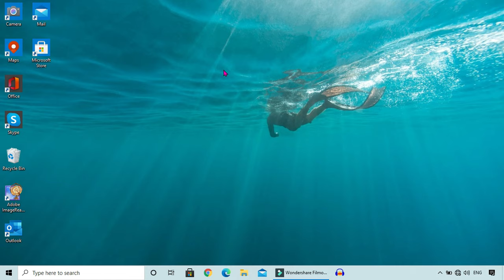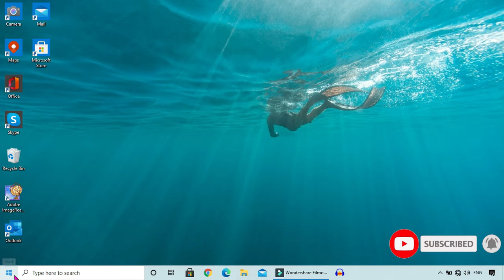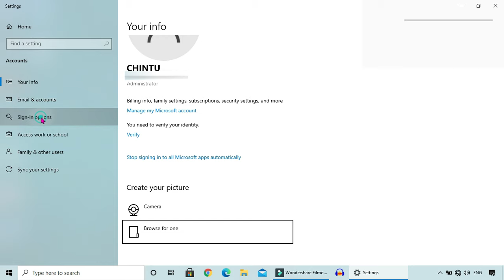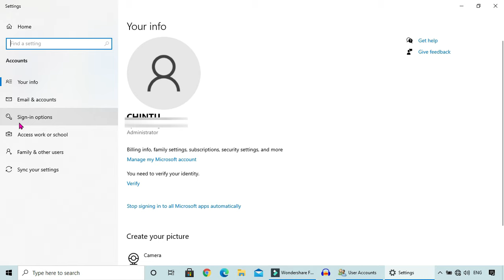laptop ka password kaise change kare | How To Change Laptop Password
how to change password in windows 10 | laptop ka password kaise change kare

Is video mein maine bataya hain kaise aap apne laptop ya computer mein lock screen password ko change kar sakte ho

how to change laptop password in windows 8
windows 8 lock screen password
computer me password kaise change kare
laptop ka password kaise change kare windows